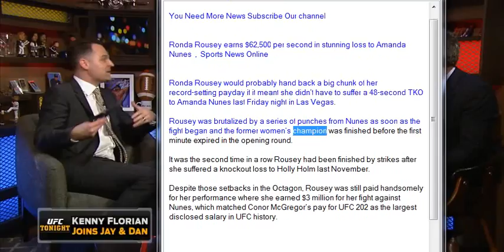Ronda Rousey earns $62,500 per second in stunning loss to Amanda Nunes , Sports News Online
Ronda Rousey would probably hand back a big chunk of her record-setting payday if it meant she didn’t have to suffer a 48-second TKO to Amanda Nunes last Friday night in Las Vegas.

Rousey was brutalized by a series of punches from Nunes as soon as the fight began and the former women’s champion was finished before the first minute expired in the opening round.

It was the second time in a row Rousey had been finished by strikes after she suffered a knockout loss to Holly Holm last November.

Despite those setbacks in the Octagon, Rousey was still paid handsomely for her performance where she earned $3 million for her fight against Nunes, which matched Conor McGregor’s pay for UFC 202 as the largest disclosed salary in UFC history.